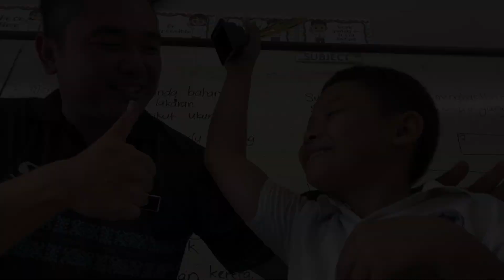VKK2023 (SR) SK SAMPARITA TEMPANG